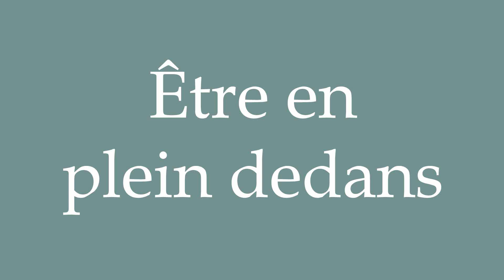How to Pronounce ''Être en plein dedans'' (Be in the middle inside) Correctly in French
Learn how to say and properly pronounce ''Être en plein dedans'' in French with this short pronunciation tutorial.